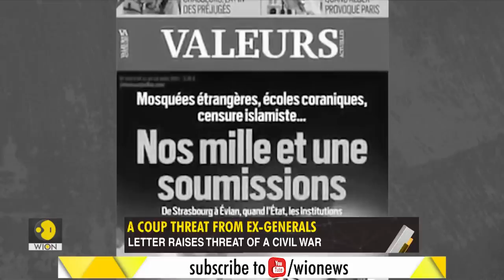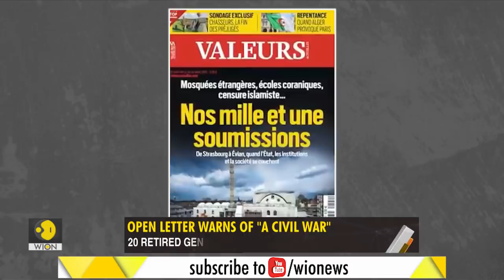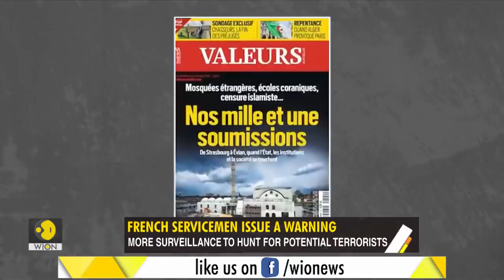Gravitas: Did serving military officers threaten a coup in France?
Around 1000 servicemen and women, including 20 retired generals have signed a letter in France.  It says is headed towards a "civil war" and threatens a military coup. Were serving officers planning to overthrow Emmanuel Macron?